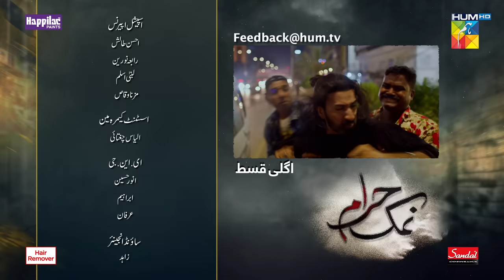Namak Haram Ep 25 Teaser - 19 April 2024 - Sponsored By Happilac Paint White Rose & Sandal Cosmetics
CAST:
Imran Ashraf
Sarah Khan
Babar Ali
Sunita Marshal
Anika Zulfikar
Mohsin Ejaz
Sajawal Khan
Salma Asim
Nabeela Khan